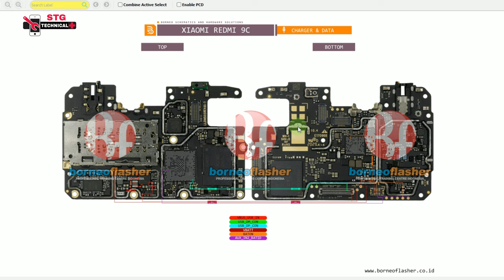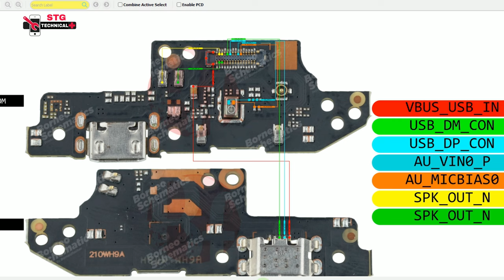Redmi 9C/9A No charging no usb connect solution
Redmi 9A No charging
Redmi 9C usb connect solution
Redmi 9A USB not connect solution

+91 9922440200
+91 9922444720